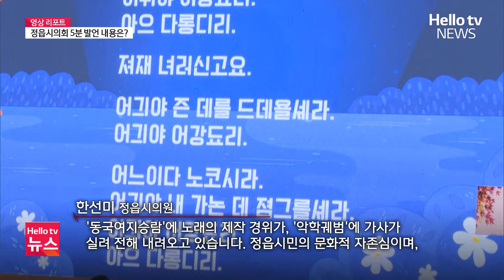"정읍사문화제를 국가적 축제로"…5분 발언 내용은?ㅣ#영상리포트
해마다 정읍에서 열리는 '정읍사 문화제'를 국가적인 축제로 승격할 수 있도록 해야 한다는 목소리가 제기되고 있습니다.
지역의 고질적인 주차난 해소를 위한 개선 방안에 대한 제안도 정읍시의회에서 나왔습니다.
📌 카카오톡 ID : 헬로tv뉴스